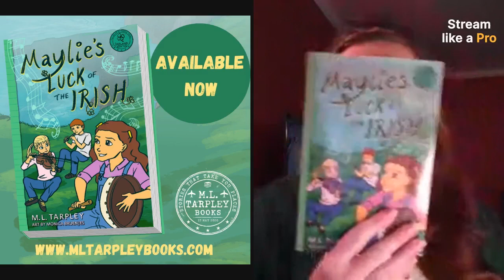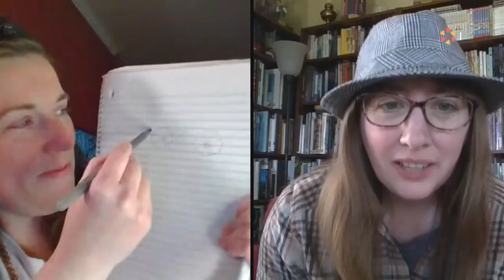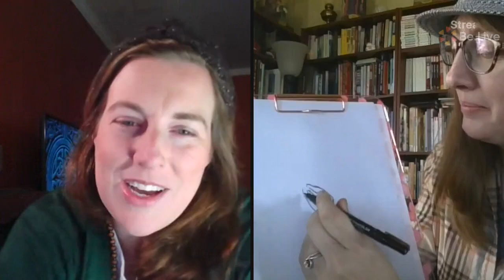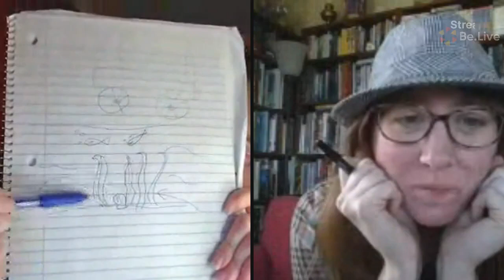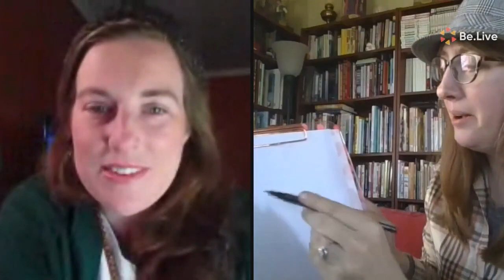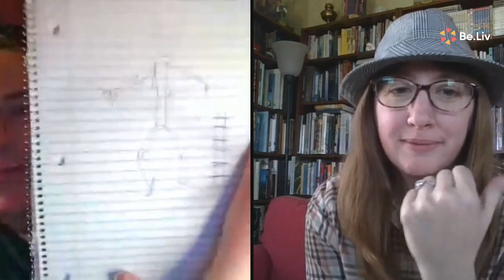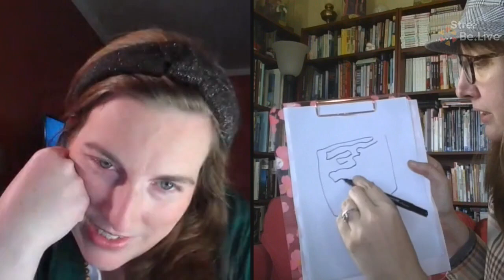MAYLIE'S LUCK OF THE IRISH Virtual Release Party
The MAYLIE'S LUCK OF THE IRISH Virtual Release Party!

Listen to a Q&A with the book's author and illustrator AND see them face-off in a hilarious game of Pictionary!